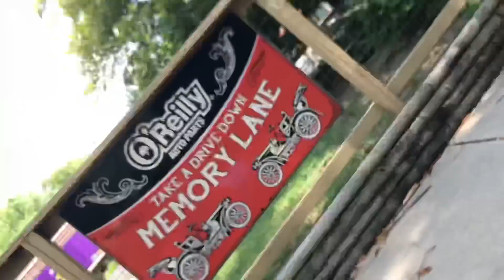We High In The Sky Baby!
TheBrownsHouse is a cool, fun, real and relatable family based out of Dallas, Texas.  We love interacting with our subscribers and just having a good time. As we go through our ups and downs we also want you guys along with us.

Minache's snapchat - Minacheb
Eltonio's snapchat - Eltoniob

Vlog Camera Canon PowerShot G7X Mark 2